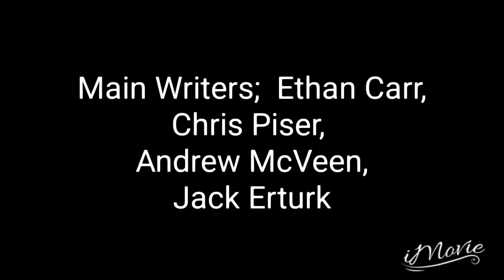Real Thief(Totally not Ethan Carr...) Takes Jacks IPad! Help him find it!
Jack Shoots a robber